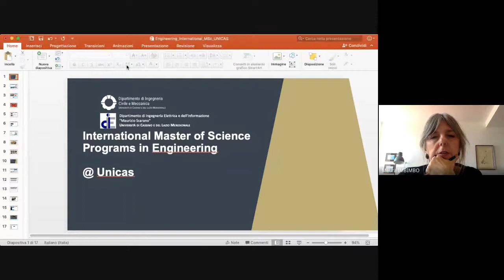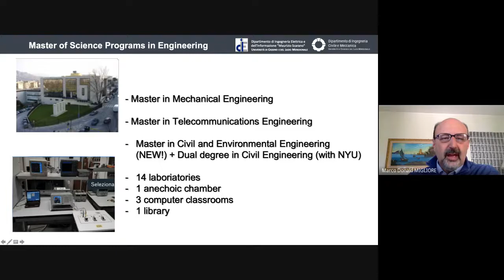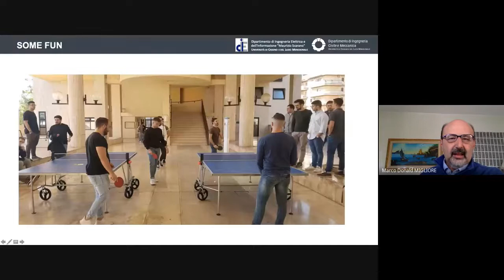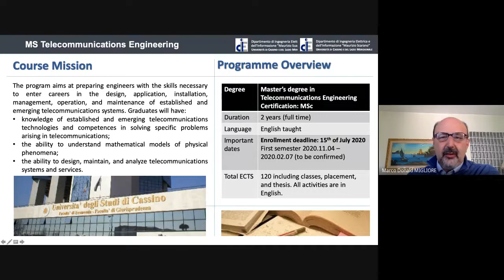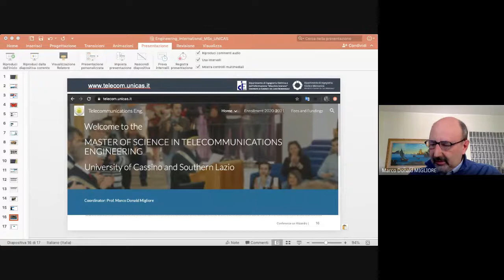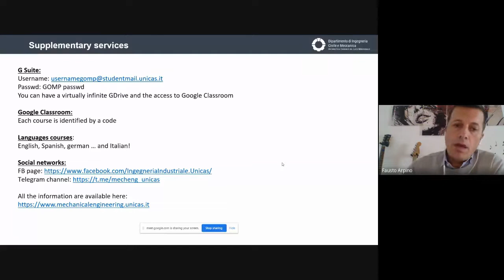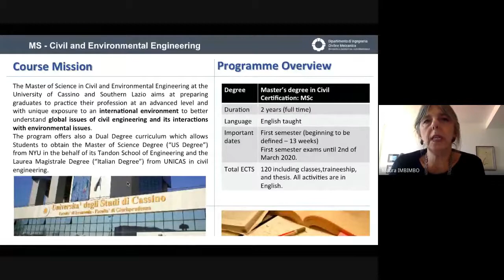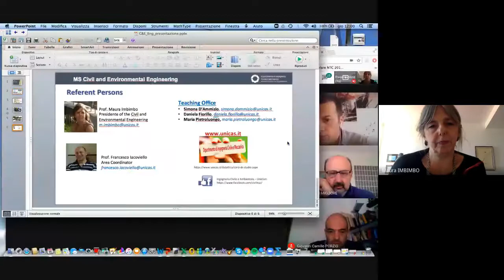Programs in Engineering 🇬🇧- Centro Universitario per l'Orientamento (CUOri)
Master in Civil Engineering (NEW!), Master in Mechanical Engineering, Master in Telecommunication Engineering 🇬🇧
International Relations Office